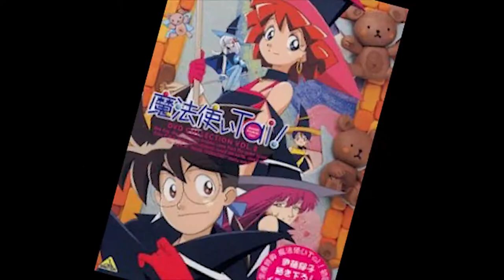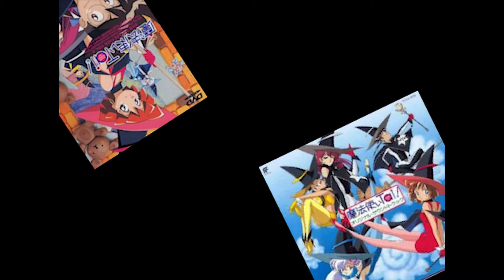Have you watched Magic user's club